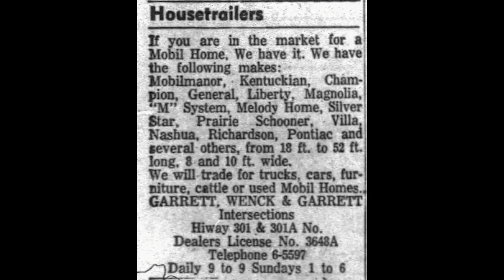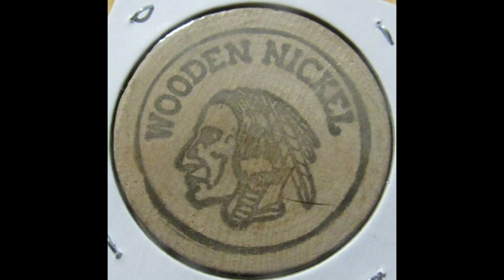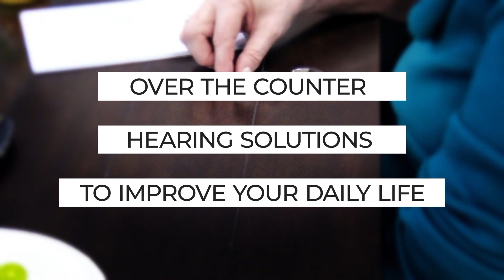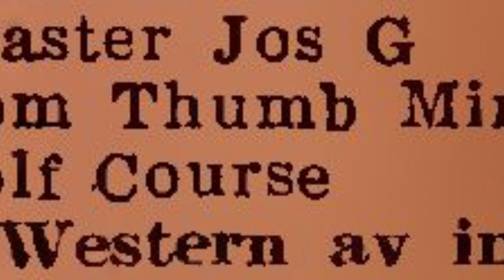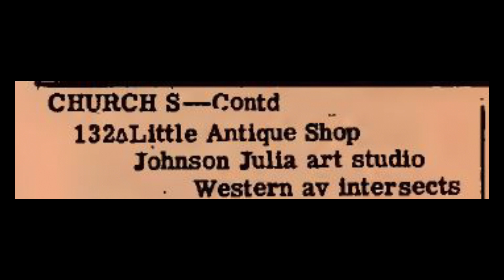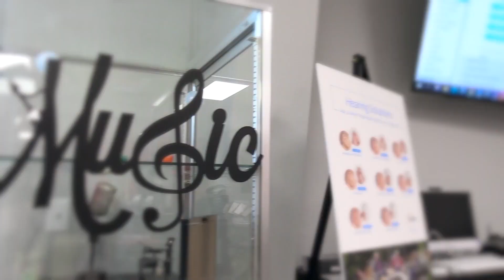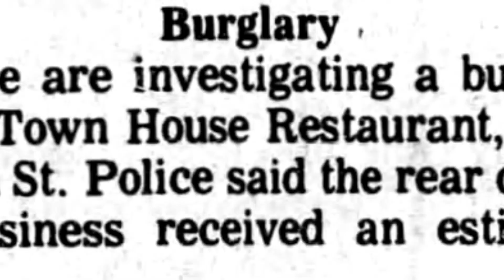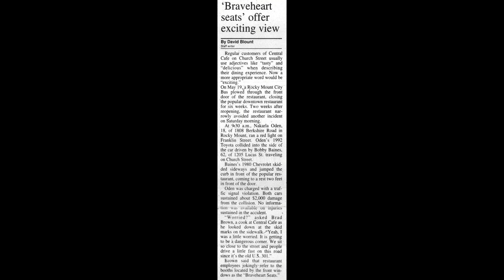Wayback Wednesday 9-6-23